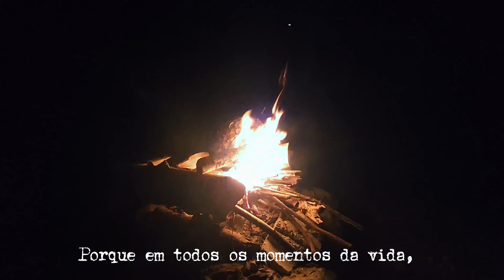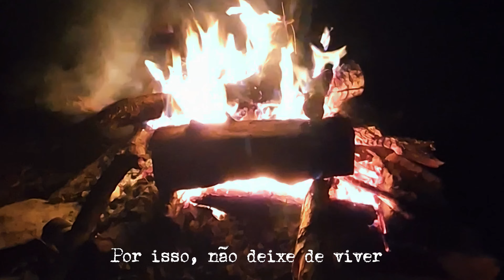VOLTAMOS AO CAMPING CHAPÉU DE SOL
Depois de alguns meses, voltamos ao CAMPING CHAPÉU DE SOL @campingchapeudesol que fica localizado na CIDADE de ITÚ bem próximo de SÃO PAULO CAPITAL, porém agora não voltamos com TODA A FAMÍLIA para curtir um final de semana maravilhoso e relaxando. Esse CAMPING possui uma infra estrutura muito boa e possuem Day User para finais de semana e feriados.

"Viajar é mudar a roupa da alma"
By Mário Quintana